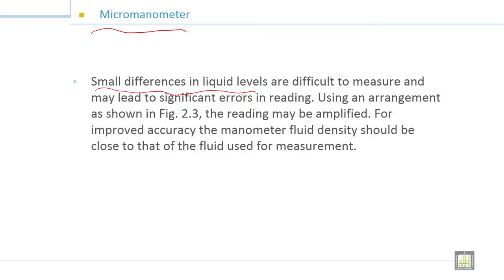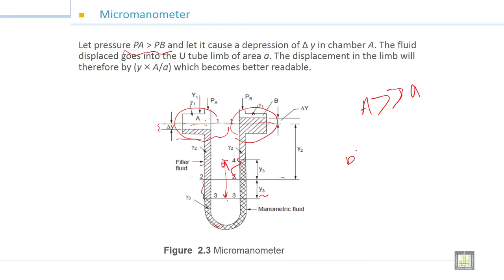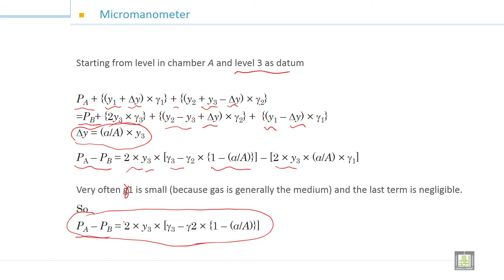Fluid Mechanics -1 | 3-6| Manometers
الوحدة 3 : Fluid Statics
الدرس 6 : Manometers
 Micro manometer